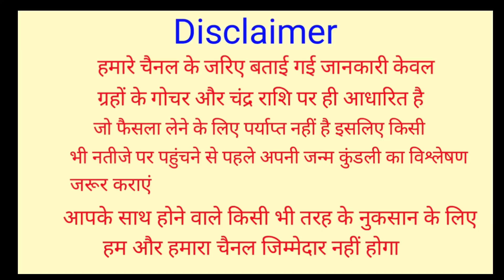Kanya Rashi 11 August To 6 September 2021 | शुक्र का राशि परिवर्तन | Venus Transit 11 August 2021